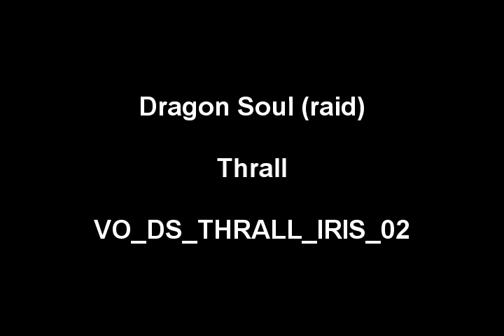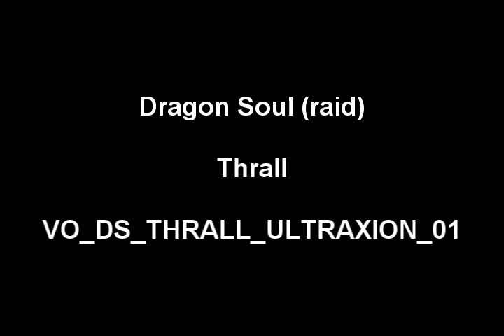Thrall - Dragon Soul - Patch 4.3 - Voiceovers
4.3 PTR datamined.

All copyright to Blizzard Activison.